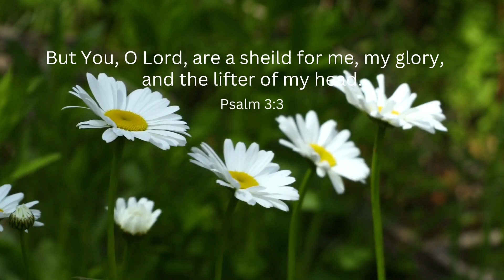My Shield, Glory & ...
God is a lot of things to his children, he is a father, brother, protector, provider and more but he is also our shield, glory and do well to find out by watching this video also. The anchor scripture is taken from Psalm 3:3 Stay blessed and Enjoy!